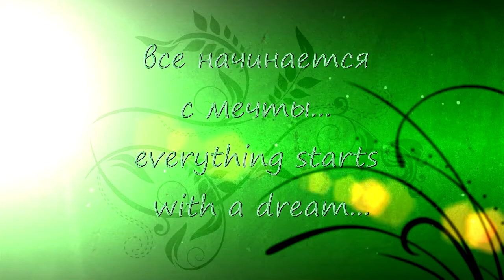Nokia E90 ремонт своими силами fix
Доброго дня, друзья!
Будьте здоровы!!!

Ссылка на данное видео: